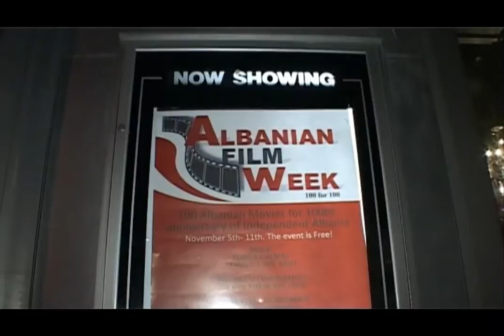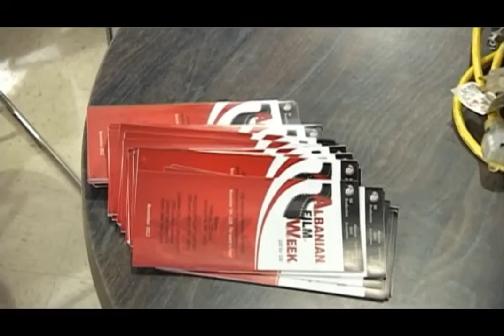Albanian Film Week 1st edition 2012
Albanian Film Week 1st Edition 2012 organized by Mrika Krasniqi & Ariot Myrtaj.